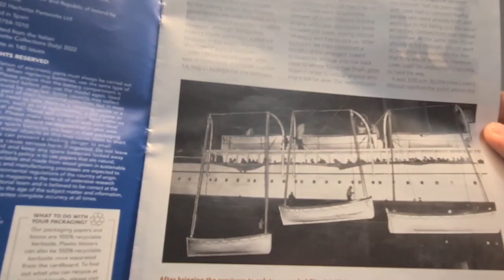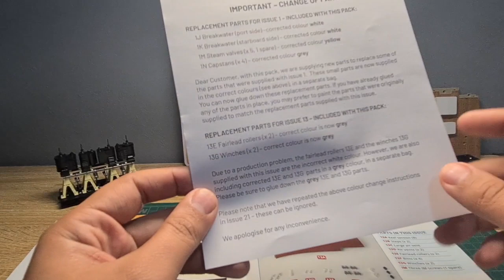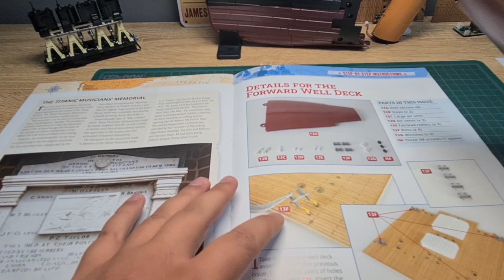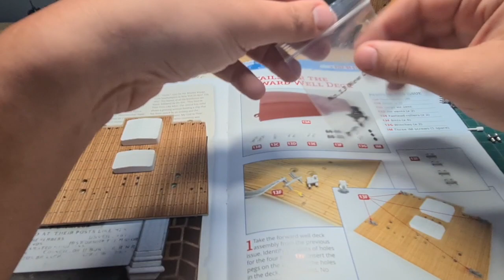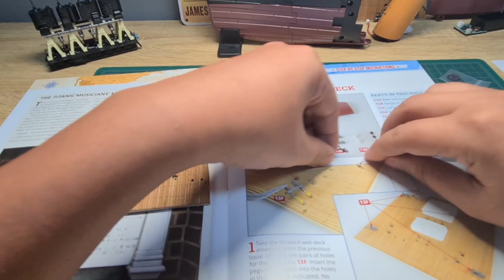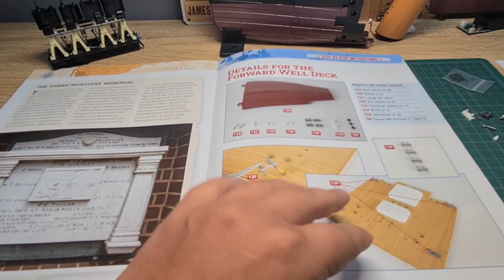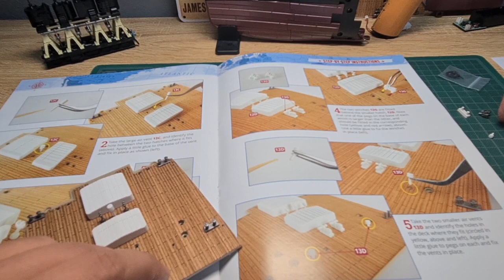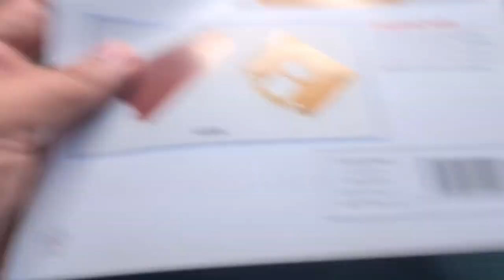Armado del Titanic de Hachette Parte 12 y reemplazo de partes de número 1.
Seguimos con el armado del Titanic de hachette distribuido por agora. Deja tu comentario para mejorar el contenido, este es el link para la compra del modelo